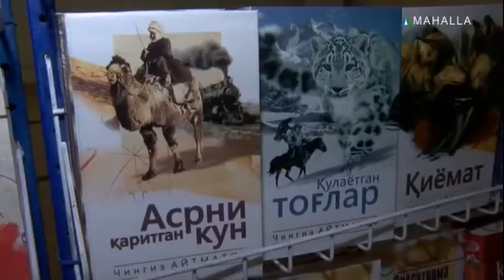San`at arbobi Olimjon Salimovning "Oq kema" asari sahnalashtirildi | Reportyor [11.04.2018]